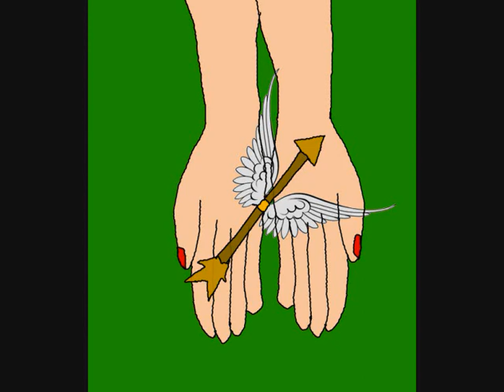Yume loves cherrys and hikari loves apples MEME [READ DESCRIPTION]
der meme is von fafaachan und yayachanX3 genauer gesagt takari und niku(ihr neuer account) hoffe es gefällt euch^^